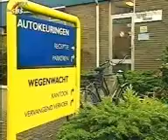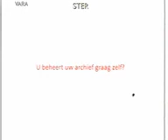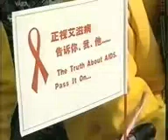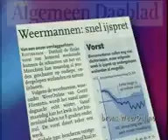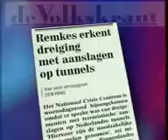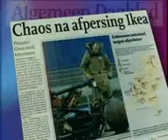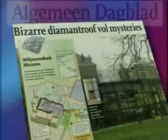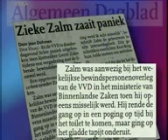Kopspijkers aflevering 07/12/2002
Oude afleveringen van Kopspijkers met presentator Jack Spijkerman.
De onderdelen in het programma: Wat u en ons opviel in de media, het kopspijkerspel, muziek, cabaret etc.